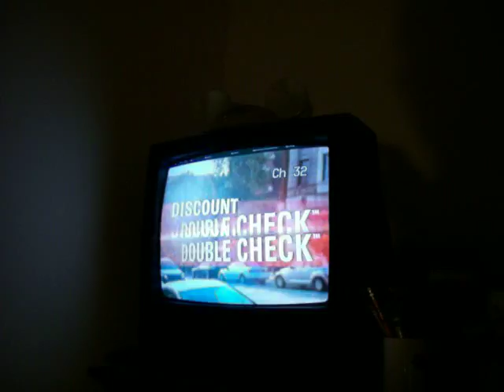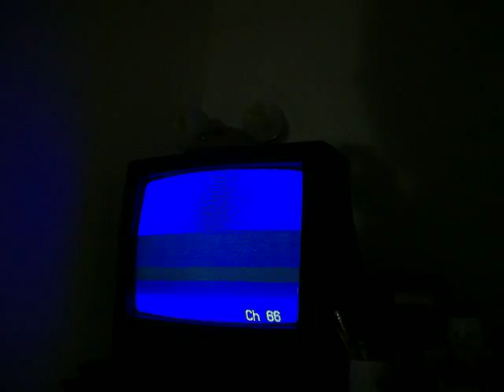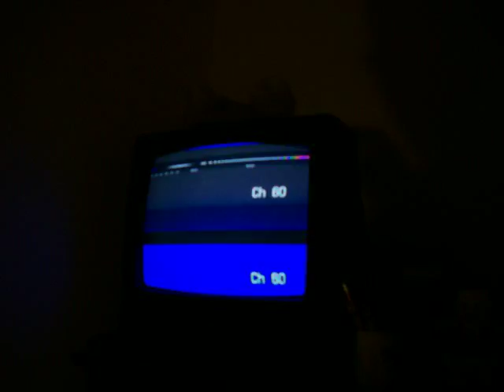Neat trick, Brighthouse!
For some strange reason, every channel on brighthouse cable in Orlando suddenly froze. This video begins about 2 minutes into the freeze, which continues even as I type this description another 8 minutes after I stopped recording.